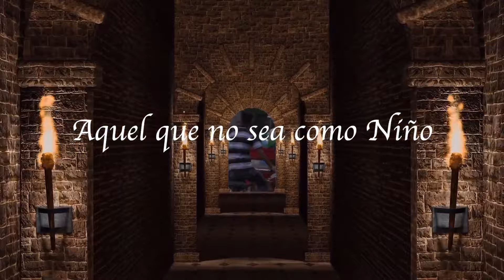DE ESTO FUE D ELO QUE NOS PRIVARON A LOS CATOLICOS EN EL SACRAMENTO DE LA CONFIRIMACION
Muchas de las veces por no concer  los sacramentos no los valoramos